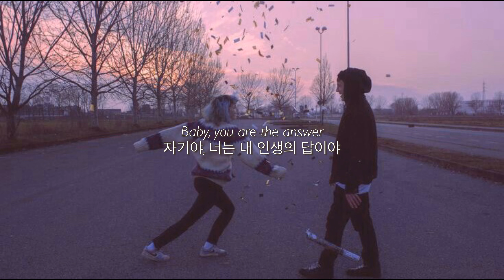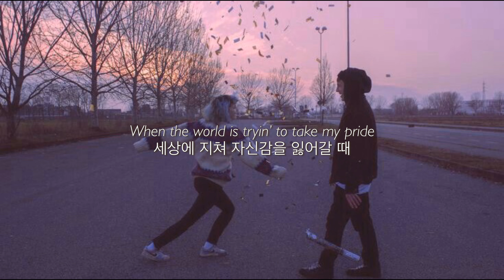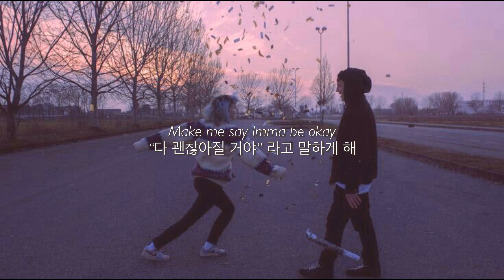너보다 중요한 건 없어, Be Okay - R3HAB, HRVY [가사/해석/자막]